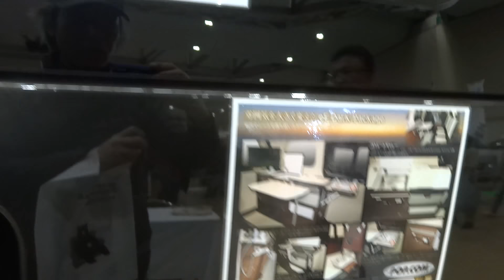☀ pop com eE ポップコーン イーイー NISSAN NV VANETTE 日産 ＮＶバネット キャンピングカー Camping car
メーカー　キャンピングカー広島